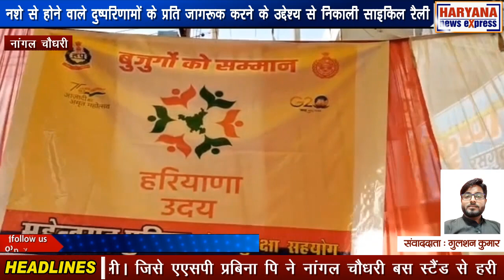नांगल चौधरी : नशे से होने वाले दुष्परिणामों के प्रति जागरूक करने के उद्देश्य से निकाली साइकिल रैली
पुलिस अधीक्षक विक्रांत भूषण के दिशा निर्देशानुसार नांगल चौधरी पुलिस ने शहर वासियों को नशे से होने वाले दुष्परिणामों के प्रति जागरूक करने के उद्देश्य से एक जागरूकता रैली निकाली। जिसे एएसपी प्रबिना पि ने नांगल चौधरी बस स्टैंड से हरी झंडी दिखाकर रवाना किया। यह साइकिल रैली बाजार से होते हुए पुलिस थाना नांगल चौधरी जाकर संपन्न हुई। इस दौरान एएसपी और थाना प्रभारी नांगल चौधरी ने खुद भी साइकिल चलाकर शहरवासियों को नशे के खिलाफ जागरूक किया। एएसपी प्रबिना पी ने बताया कि इस साइकिल रैली का मकसद लोगों को और युवाओं को जागरूक करना था। उन्होंने कहा कि आज नशा एक ऐसी बीमारी है, जो युवा पीढ़ी को लगातार अपनी चपेट में ले रही है। शराब, सिगरेट, तंबाकू एवं ड्रग्स जैसे जहरीले पदार्थों का सेवन करके युवा वर्ग नशे का शिकार हो रहा है। नशा एक ऐसी बीमारी है, जिसकी गिरफ्त में आकर व्यक्ति दिन प्रतिदिन इस दलदल में धंसता चला जाता है और अंत में असमय मौत का शिकार हो जाता है। इस सामाजिक बुराई को खत्म करने के लिए पुलिस की ओर से समय समय पर विशेष अभियान चलाए जा रहे हैं। पुलिस का प्रयास युवाओं को नशे से दूर कर उन्हें शिक्षा और खेलों के साथ जोड़ना है। साथ ही उन्होंने कहा कि इस रैली का मकसद यह भी है कि पुलिस और आमजन में आपस में सामंजस्य मना रहे। उन्होंने जनता से इस अभियान में पुलिस का सहयोग करने की अपील की कि अगर उनके आसपास कोई व्यक्ति नशा सप्लाई करता है तो तुरंत ऐसे लोगों की जानकारी पुलिस को दें। उन्होंने कहा कि जो भी नशा छोड़ना चाहते हैं। वह सिविल अस्पताल या नशा मुक्ति केंद्रों में जाकर सलाह ले सकते हैं। उनका इलाज भी किया जाएगा और संबंधित विभाग की तरफ से उनकी हर संभव मदद भी की जाएगी।